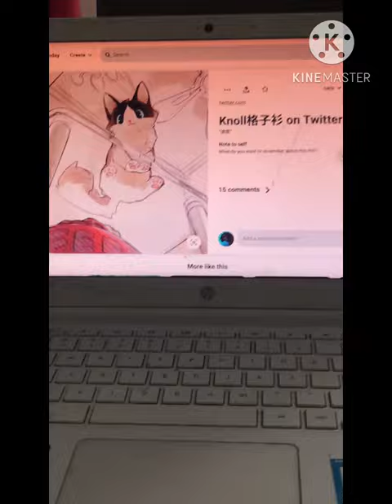Cat looking over table painting!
Hello!
Today I drew a painting of a cat looking over a table!